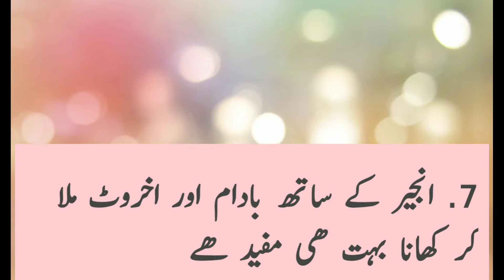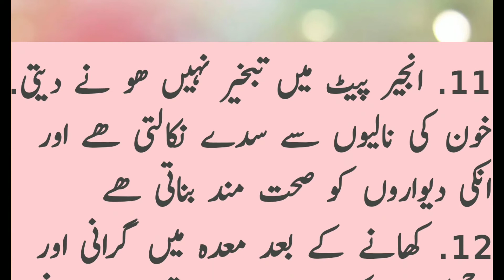Top 12 Health Benefits Of Figs/ Injeer | Tibbe Nabvi | Benefits Of Fig In Urdu | Lets Do Nature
Top 12 Health Benefits Of Figs/ Injeer | Tibbe Nabvi | Benefits Of Fig In Urdu | My Hope
This is a useful video about health in urdu. In this video I have shared with you 12 health benefits of fig which called injeer in urdu. With these health benefits of injeer you can treat your body naturally. All the benefits of figs which I have shared are according to the tibb e nabvi and new researches.
اس وڈیو میں جدید و قدیم ریسرچز کے مطابق انجیر کے بارہ فائدے بیان کئے گئے ھیں. ھمارا چینل نیچرل چیزوں کے بارے میں ھے. اس وڈیو میں صحت سے متعلقہ انجیر کے فائدے بتائے گئے ھیں جو بغیر دوائی کے نیچرل علاج میں مفید ھیں.
Comments